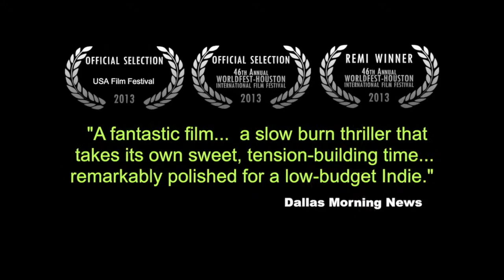Odd Man Out - Official Trailer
Meet the Turner Brothers – Matt and Mike — whose sibling rivalry and bone deep jealousy hits historic proportions. They are heirs to the largest and most macabre Antique Store in the South. Twenty years ago a horrific event happened leaving Matt in a wheelchair, their father dead and Mike damaged along with a dark, festering secret… When Mike arrives home after all this time a lifetime of being overlooked, of family betrayal and unrequited love boil over as Matt and Mike finally settle family issues once and for all.